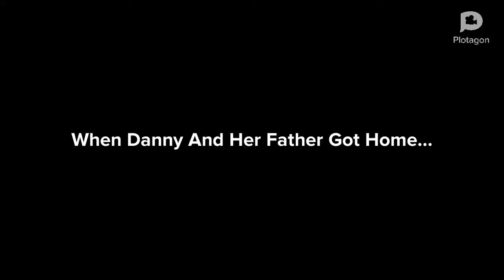Danny Misbehaves at Taco Bell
Inspired by: Sham Sundar, DiamondGamer5149, and JustinAnimate2021